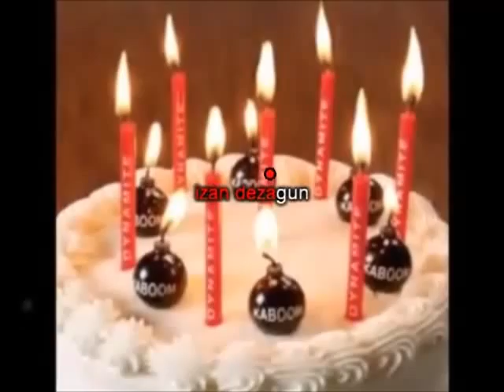"Mila Zorion" Takolo, Pirritx eta Porrotx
"Tantaka Yotanka" albumeko abestia

Putz egin, ez etsi
kandelak itzali
Goxokiak eman zure
lagun guztieri
Tira gero belarritik
urte bakoitzeko
Urtebetetzea gaur
ongi ospatzeko

Lagun, lagun
mila zorion lagun!
Denok egun alaia
izan dezagun

Urte bat osoa
igaro da iada
Eskuzabal eta jatorragoa
zu zara
Horregaik gara zure
adiskide honak
Gora zu eta tori
muxu handia

Lagun, lagun
mila zorion lagun!
Denok egun alaia
izan dezagun